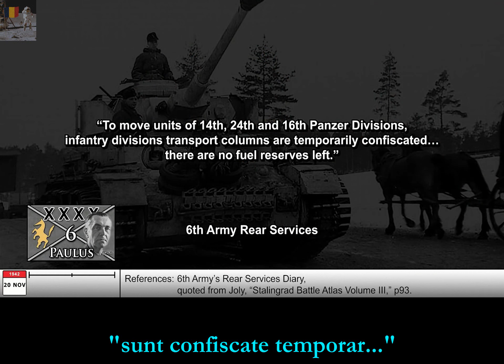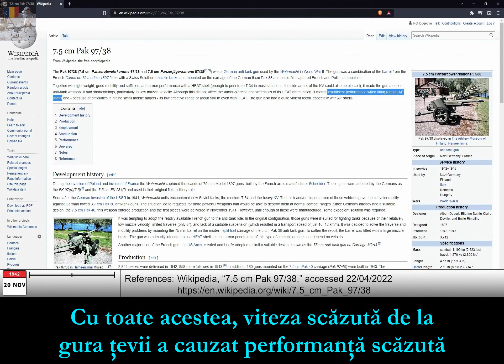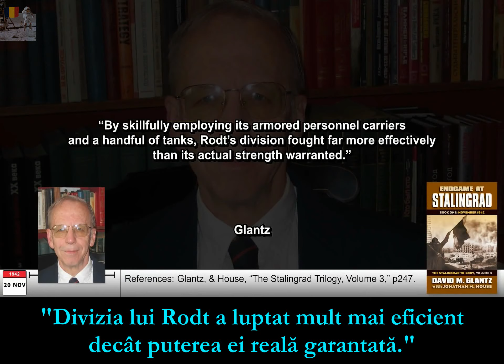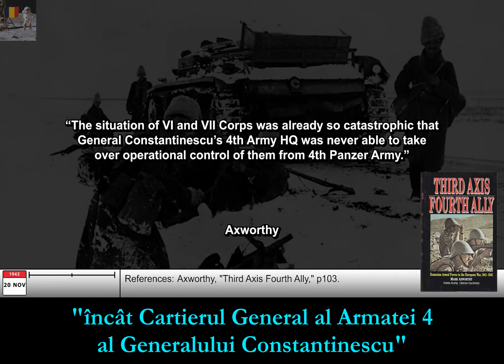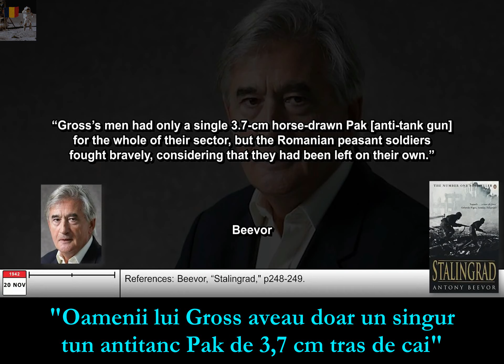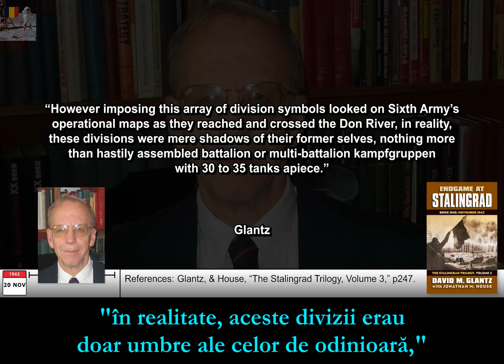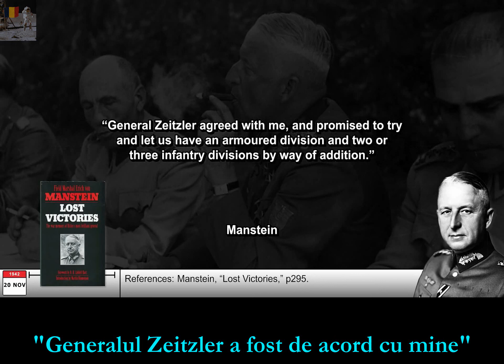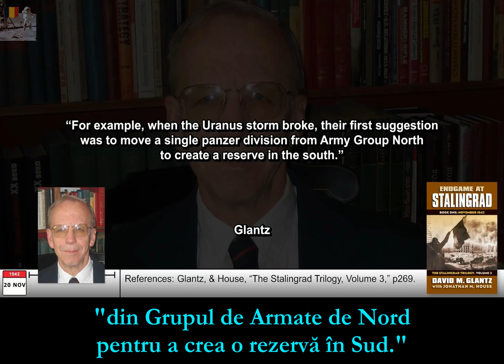STALINGRAD - SEZONUL 12 FURTUNA SOVIETICA EPISODUL 36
STALINGRAD - SEZONUL 12
FURTUNA SOVIETICA
EPISODUL 36

ARMATA 4  PANZER ESTE SFARAMATA - Batalia pentru Stalingrad Episodul 36